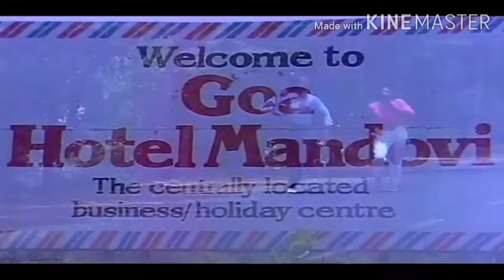கனத்த இதயத்தோடு எங்கள் SPbalasubramani அவர்களின் நினைவுடன் அவரது பாடல்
1990s SPB அவர்களின் பாடல் இளையராஜா இசையில் புது புது அர்த்தங்கள் படத்தின் பாடல்